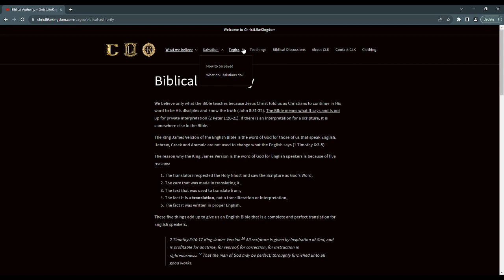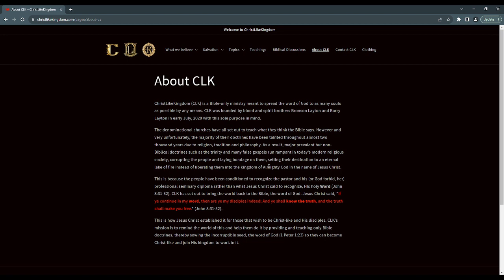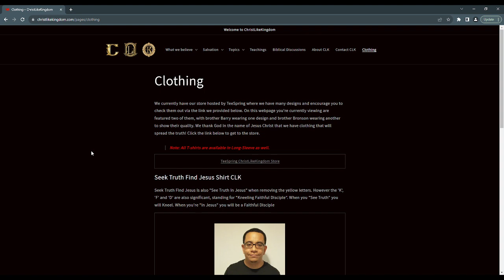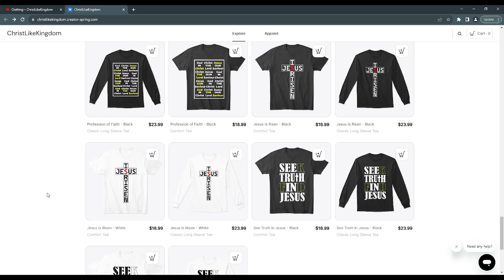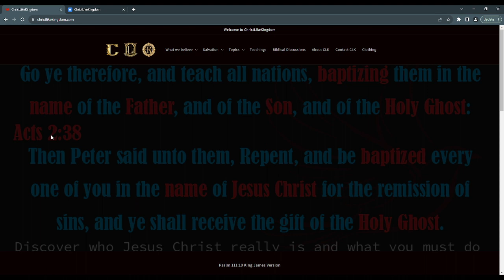Introducing: ChristLikeKingdom website, TeeSpring and more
In this video we introduce our new and other content such as our TeeSpring Store and Pinterest account.